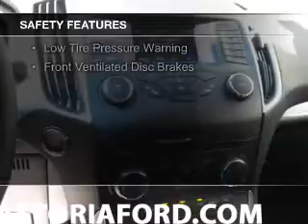2017 Ford Edge - Warrenton OR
Year: 2017
Make: Ford
Model: Edge
Trim: SEL
Engine: 2.0 liter inline 4 cylinder 16 valve
Transmission: 6-Speed Automatic
Color: Blue
Mileage: 102
Address:
1809 SE Ensign Lane